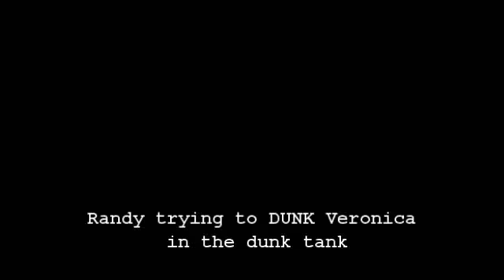Randy Price Tries To Dunk Veronica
Randy Price from 99.5WQYK tries to DUNK Veronica in the dunk tank.